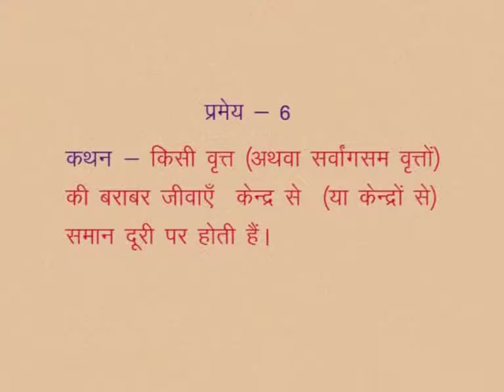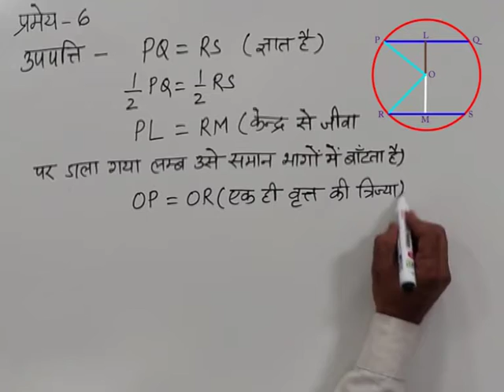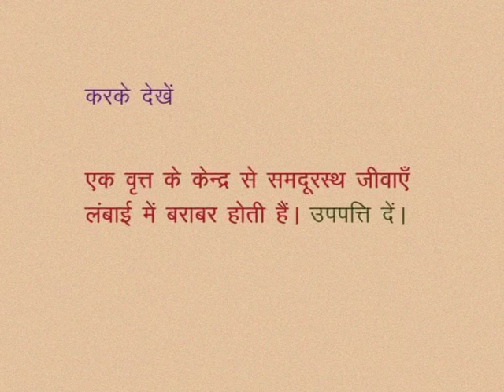CLASS 10th MATHS | CHAPTER-12- CIRCLE AND TANGENTS